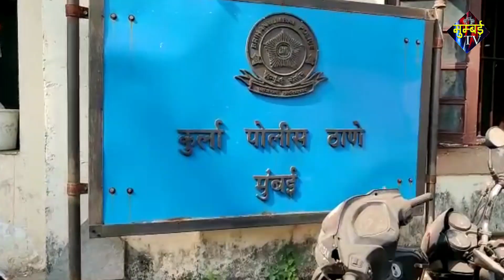Kurla में दोनों डोज का Vaccine Certificate बेचने के आरोप में दो गिरफ्तार. | MUMBAI TV